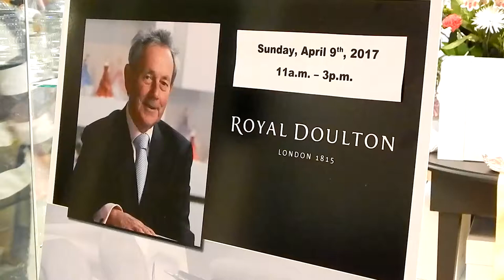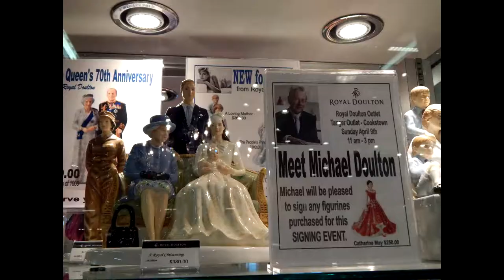Royal Doulton - Michael Doulton Signing Event in Toronto area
Michael Doulton is the sixth generation to be involved in the renowned Royal Doulton Company. In 1815, Michael’s great, great, great grandfather, John Doulton, founded a little pottery on the banks of the river Thames in London and this has grown into one of the world’s most famous producers of fine china.
   Michael travels the world as Royal Doulton’s ‘flag-flying’ ambassador and he has met many thousands of Doulton enthusiasts in his tours of the UK, America, Canada, China, Japan, Australia, New Zealand and South Africa. During his appearances, Michael brings all the latest news from the Royal Doulton Company and presents the new figurines, character jugs, Bunnykins and Disney designs from the current collection. He advises Royal Doulton collectors on the acquisition, display and care of their collections and signs their purchases, a much valued souvenir of the occasion. Each year, Michael introduces a special figurine, which is sold only at his events.
     Royal Doulton was an English company producing tableware and collectables, dating from 1815. Operating originally in London, its reputation grew in The Potteries, where it was a latecomer compared to Royal Crown Derby, Royal Worcester, Wedgwood, Spode and Mintons. Its products include dinnerware, giftware, cookware, porcelain, glassware, collectables, jewellery, linens, curtains and lighting.